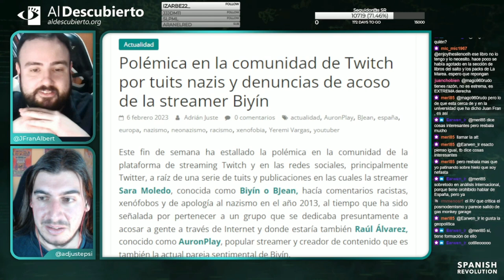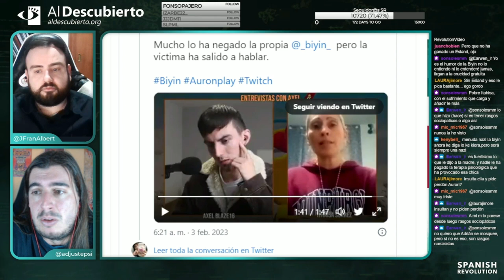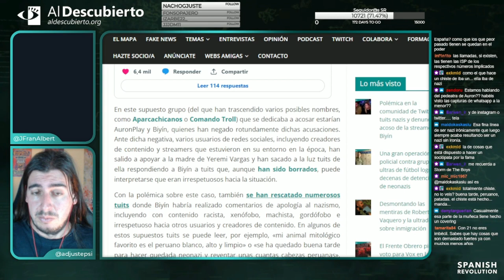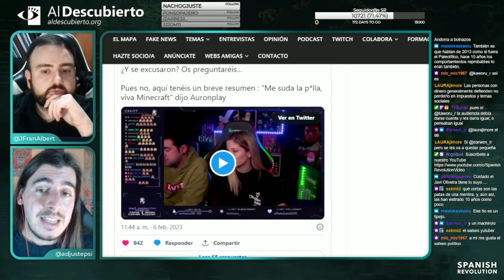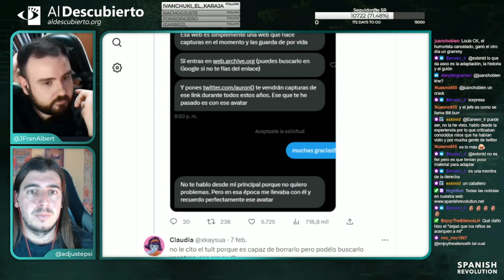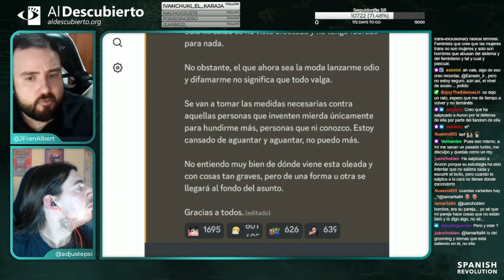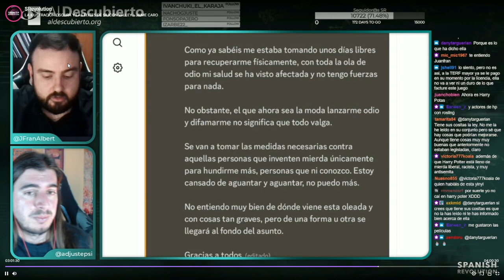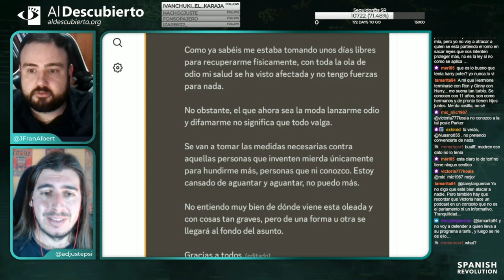Los tuits nazis y racistas de Auron y Biyín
Los tuits nazis y racistas de Auron (@auronplay) y Biyín  (@_biyin_), 14 de febrero de 2023.

De con Licencia Atribución de Creative Commons (reutilización permitida)